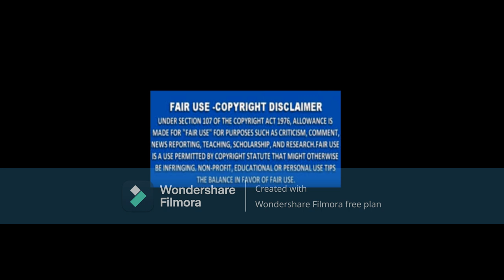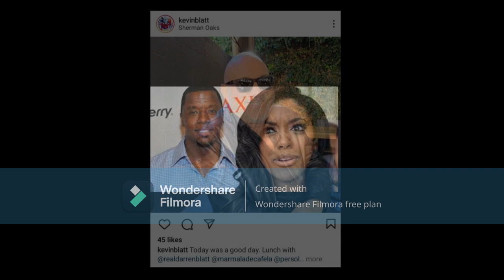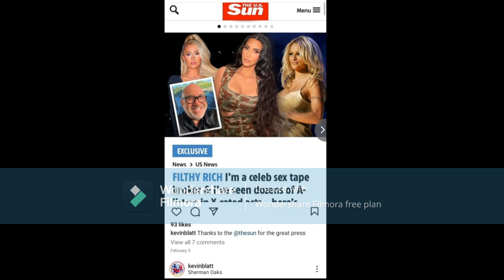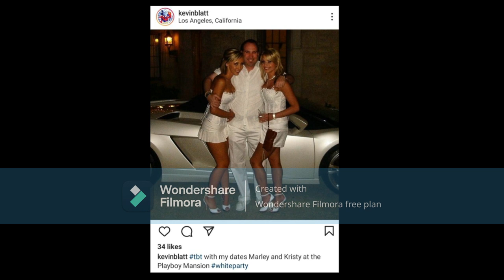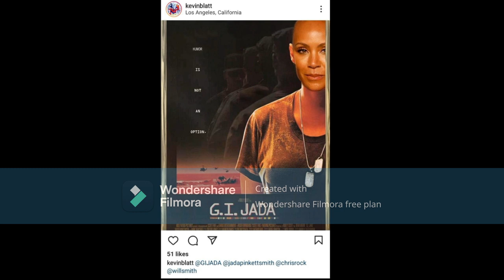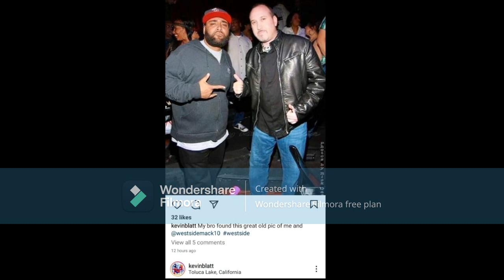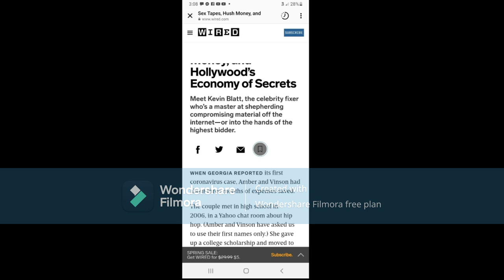Porsha Wms From The RHOA What Have You Done Now To Bring SO MUCH ATTENTION TO YOURSELF Did You Do It